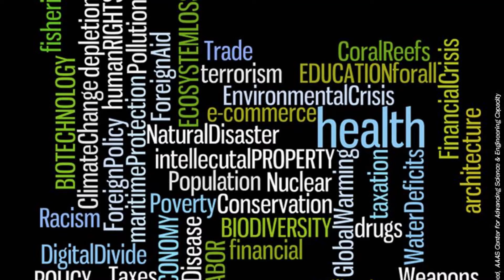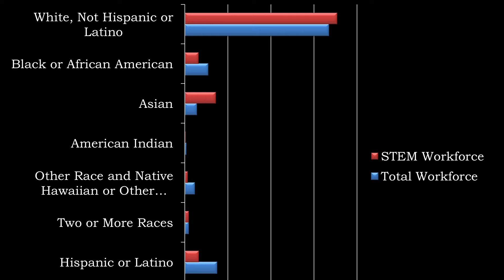There is no 'math gene': We must develop diverse talent | Shirley Malcom | TEDxMidAtlantic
Shirley Malcom is head of Education and Human Resources Programs at AAAS. She works to improve the quality and increase access to education and careers in STEM fields as well as to enhance public science literacy.

Dr. Malcom is a trustee of Caltech and a regent of Morgan State University, and a member of the SUNY Research Council. She is a leader in efforts to improve access of girls and women to education and careers in science and engineering.